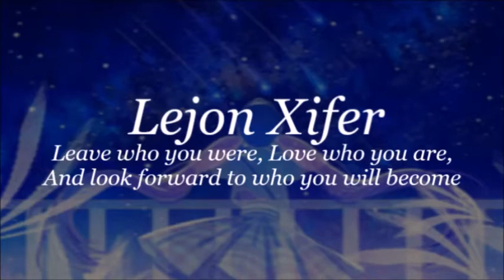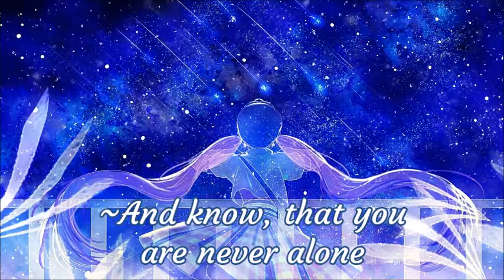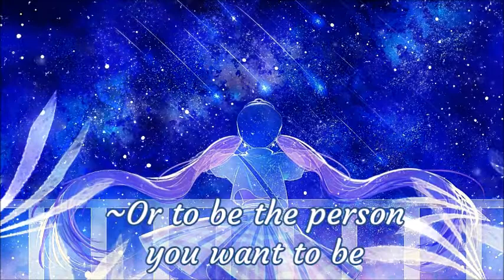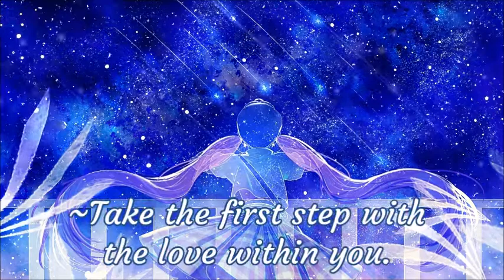Take The First Step With The Love Within You...| "Your Happiness" by Lejon Xifer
Your poem must be at least 12 lines (minimum).

Poem and animation by: Lejon Xifer

Album: Solitude (Industry release)
Composed by: Franck Barré

By: ジャム

▬▬▬▬▬▬▬▬▬▬▬ஜ۩ PLEASE READ ۩ஜ▬▬▬▬▬▬▬▬▬▬▬▬▬

• If you are the artist(s) of the picture, please notify me, if you want me to remove the video or give me a few links so I can give you proper credit